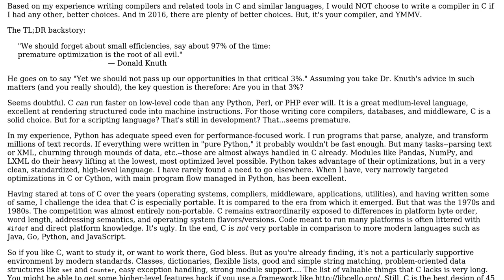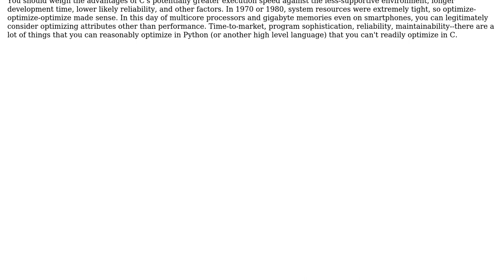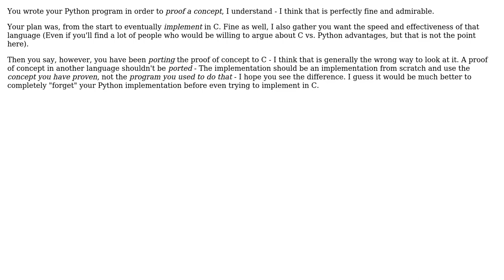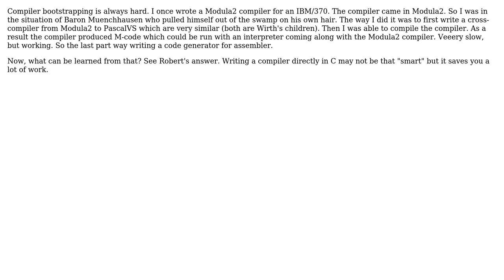Should I ignore features of one language when I plan to port my code to another which doesn't...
Software Engineering: Should I ignore features of one language when I plan to port my code to another which doesn't have such features?

With thanks & praise to God, and with thanks to the many people who have made this project possible! | Content (except music & images) licensed under CC BY-SA | Music | Images & others | With thanks to user tofro user Robert Harvey user Jonathan Eunice user Doc Brown user Christian Dean and the Stack Exchange Network Trademarks are property of their respective owners. You are responsible for your own actions.